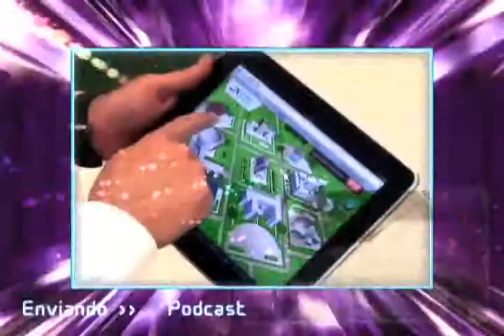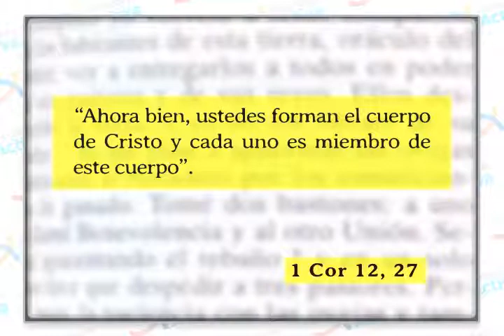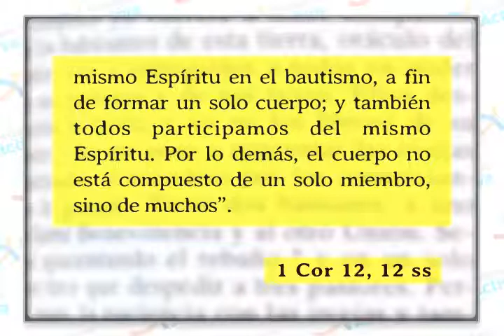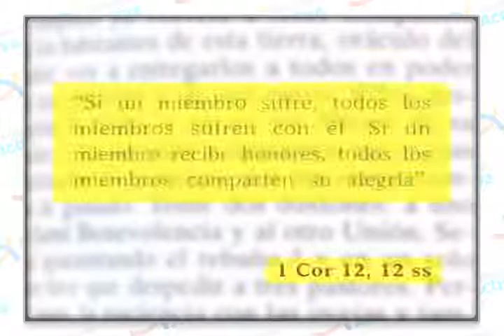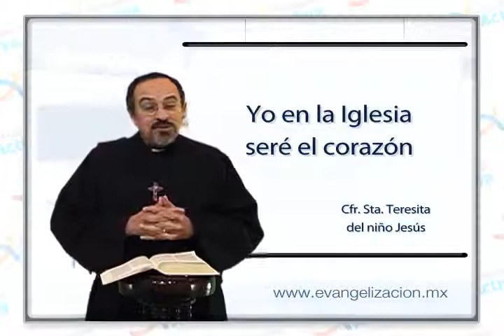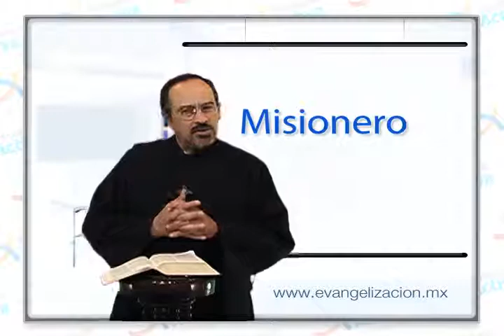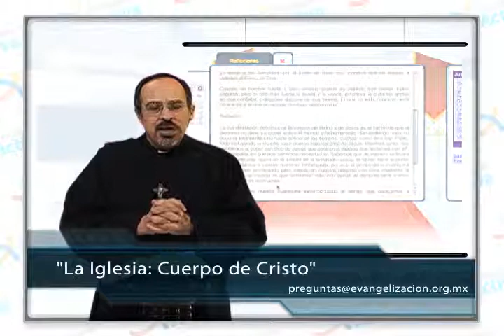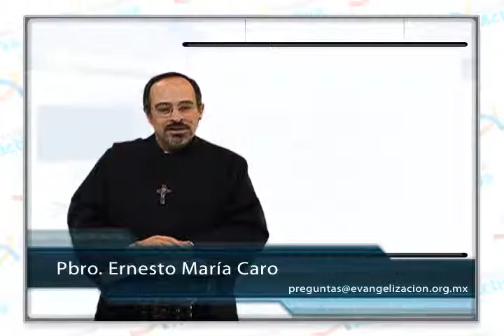Video 28 La Iglesia Cuerpo de Cristo